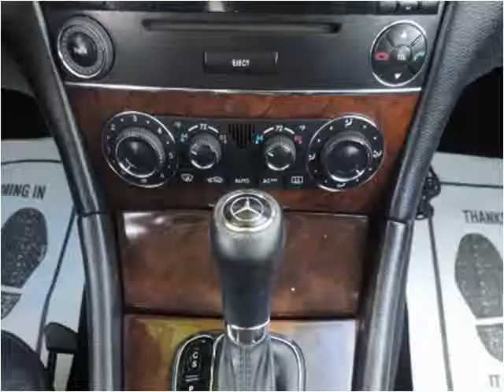2005 Mercedes-Benz C-Class Used Cars Arlington Dallas Fort W